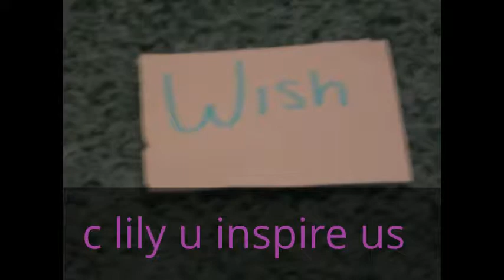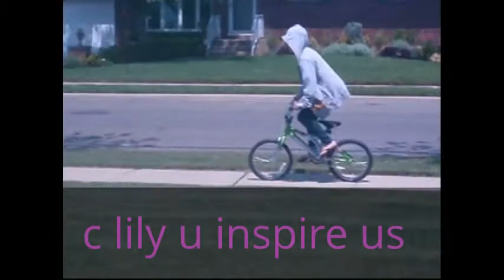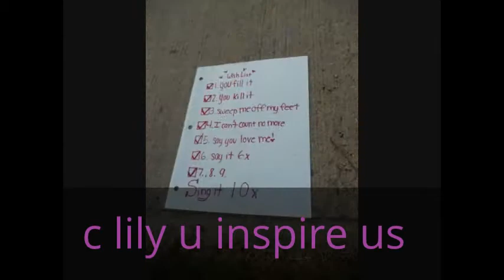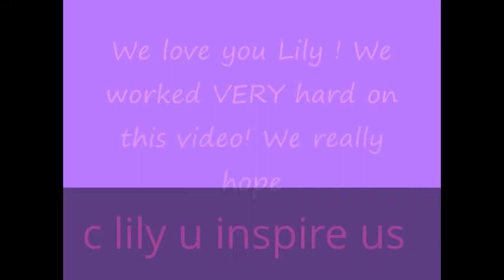You Inspire Us Lily Halpern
i just wanted to say how lily inspire some of us and i wanted to let her know